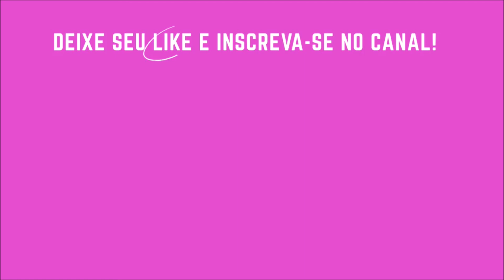ÚLTIMA COMPRINHA DE 2020! DESCONTO DE ATÉ 60% !!!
Esta última comprinha de 2020 eu fiz no Liquida de Ano Novo do Privália, é claro!

Se quiser assistir mais vídeos de comprinhas do canal, basta clicar no link abaixo: